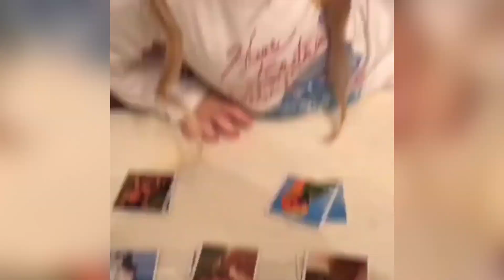«Танцы победителя 😀»: Лиза Галкина выиграла у папы и на радостях весело станцевала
Максим Галкин: "Играли вчера с Лизой перед сном в любимую игру моего детства - Мемо, я ещё со своими родителями в неё играл. Лиза обожает выигрывать и часто после этого исполняет танец победителя"